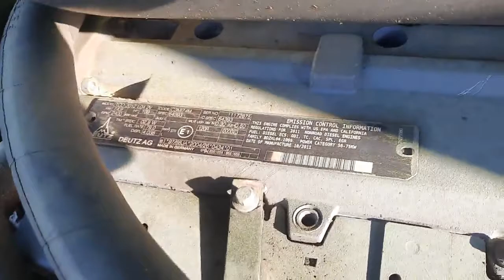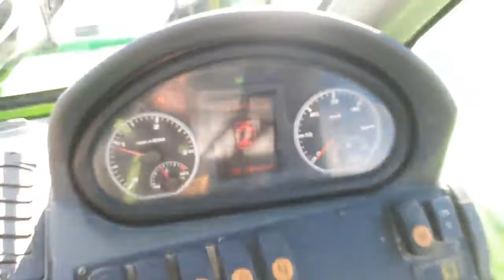Merlo P 34.7 PLUS (VERKAUFT)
Dies ist ein Produktvideo zu einem bereits verkauften Angebot auf landwirt.com aus der Kategorie Baumaschinen und Unterkategorie Teleskoplader Hier finden Sie weitere interessante Angebote aus dieser Kategorie